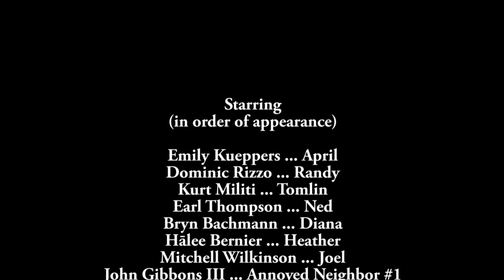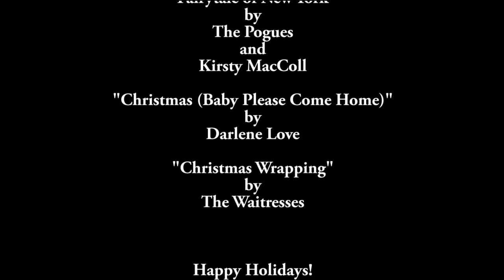The Naughty List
The feel bad short film of the 2015 Christmas season that no one will see!